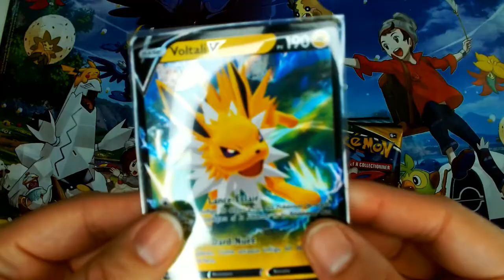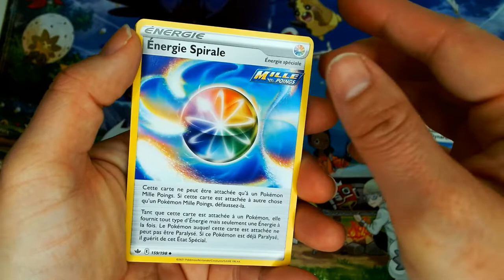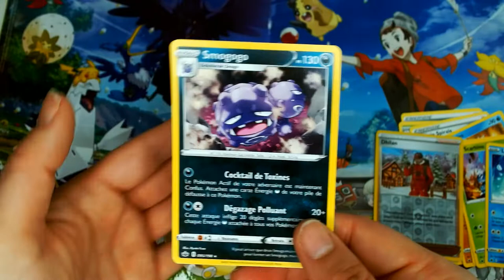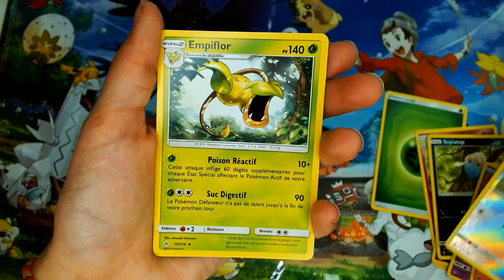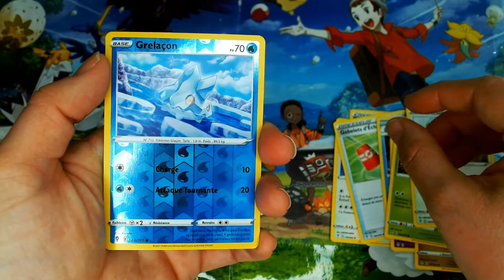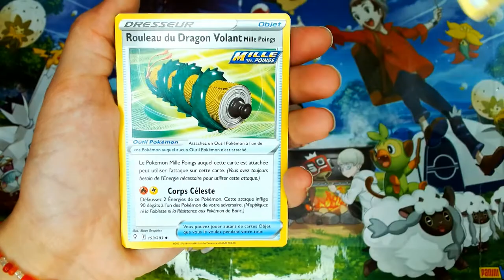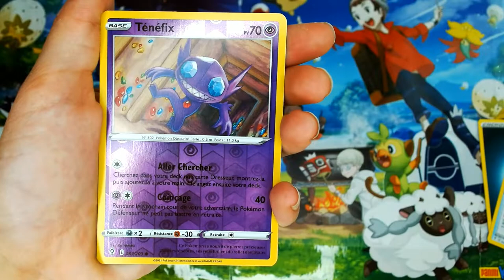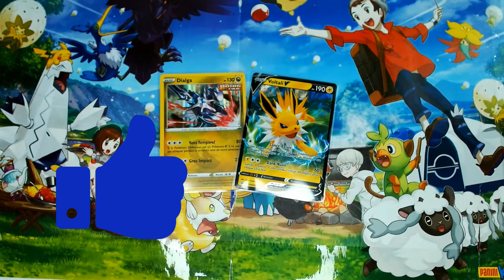Ouverture POKEMON PokéBox Voltali⚡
On se retrouve pour une nouvelle ouverture POKEMON.
Et cette fois nous allons découvrir avec vous la jolie Pokébox de Voltali⚡

Allons-nous avoir de la chance ??

Myo 😘